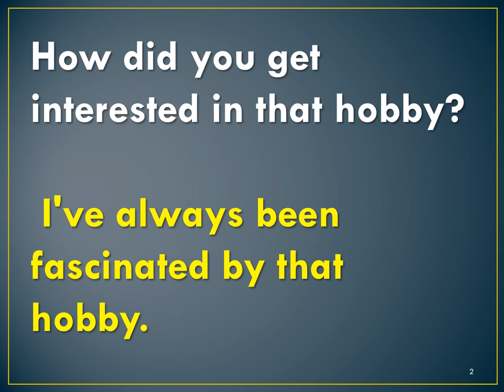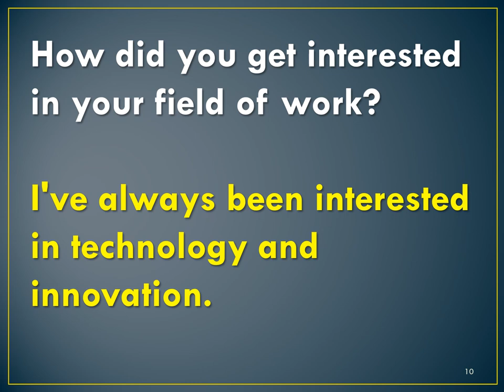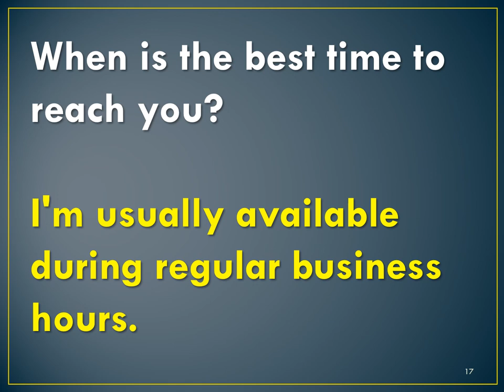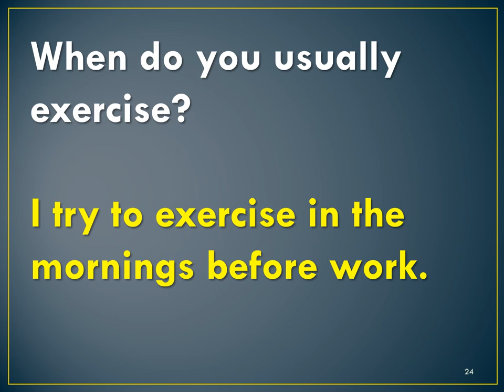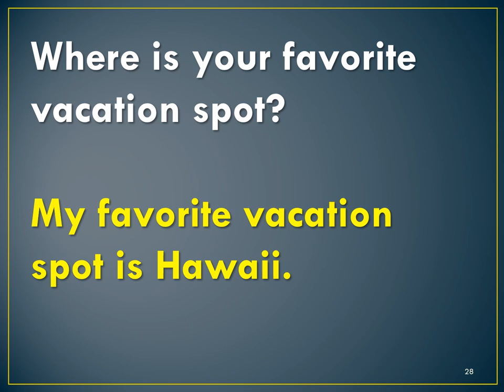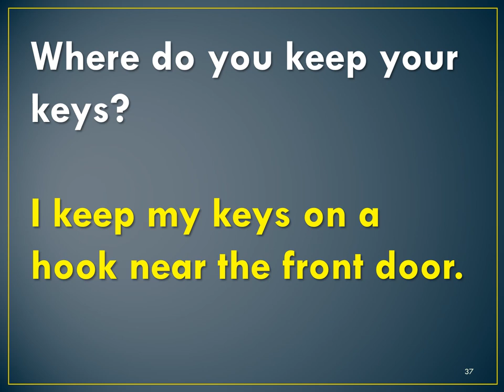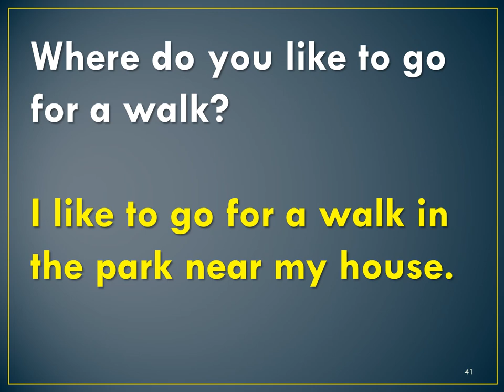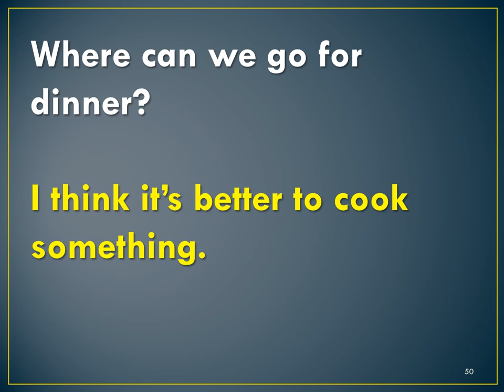50 English Conversation Practice | English Speaking Practice | Learn English